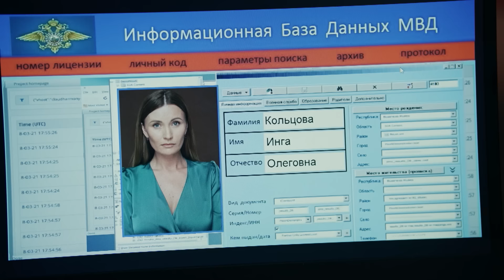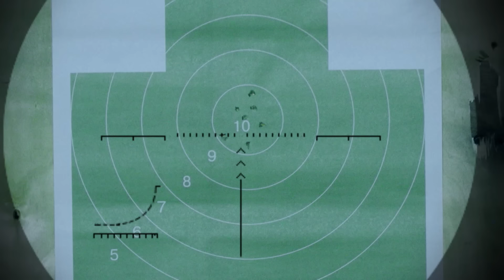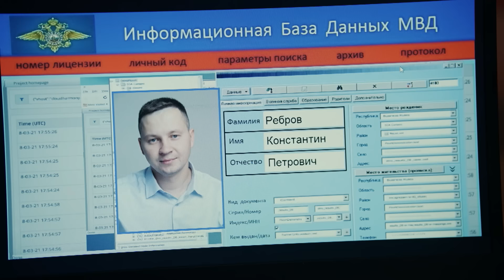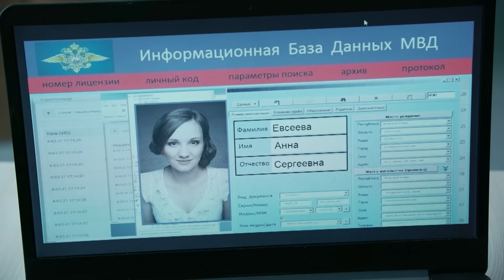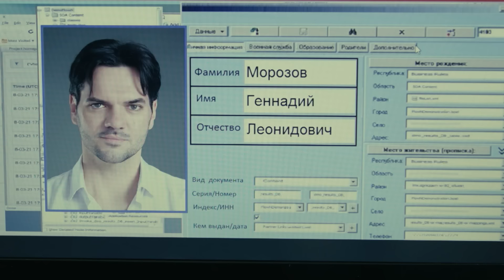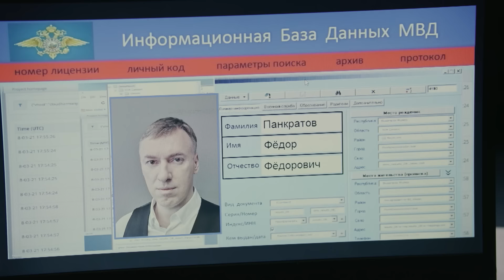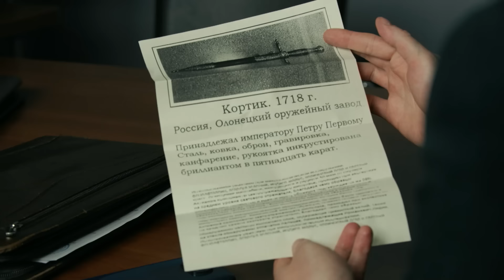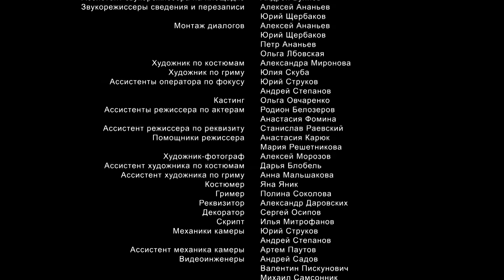Великолепная пятерка | 5 сезон | 96 серия | Наружное наблюдение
Бубнов и Ветров выезжают проверить подозрительный внедорожник, с которого ведется наблюдение за домом Бубнова, и находят труп сотрудника ЧОПа Константина Реброва. При обыске в квартире убитого находят незарегистрированное оружие. Выясняется, что Ребров вёл наблюдение за тестем Бубнова Анатолием Сергеевичем. Но почему тот стал объектом слежки, никто понять не может…